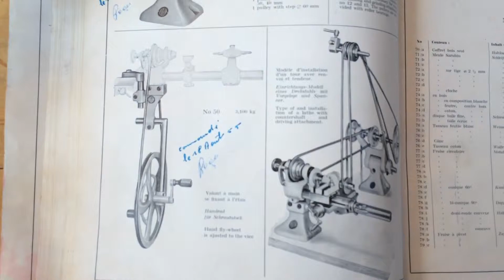Zu verkaufen: Bergeon Nr. 50 Handrad für Schraubstock und Drehbank 1766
Bergeon Hand fly-hweel adjusted to the vice